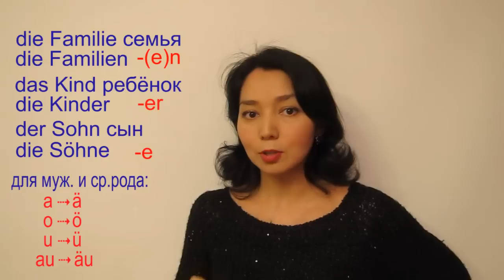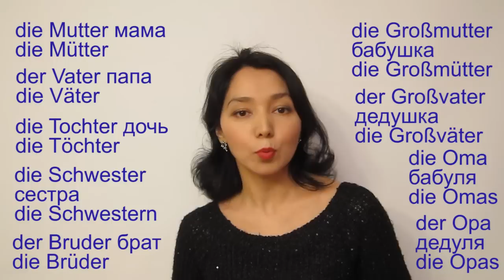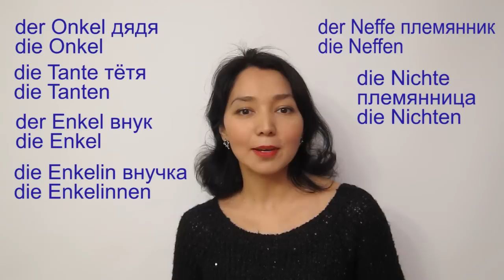Самый верный способ учить немецкие слова!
Немецкие существительные и как их учить? Артикли в немецком языке, род и число немецких имён существительных.  Заодно выучим как называются члены семьи на немецком!